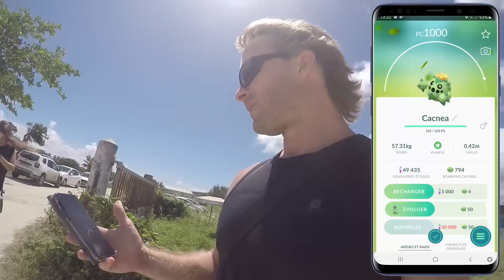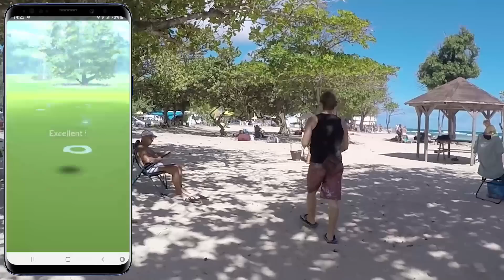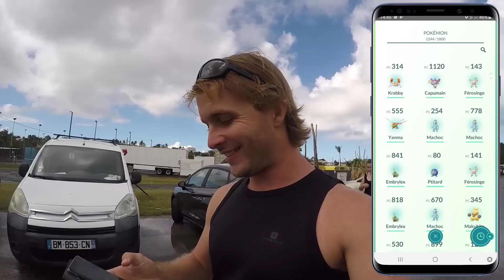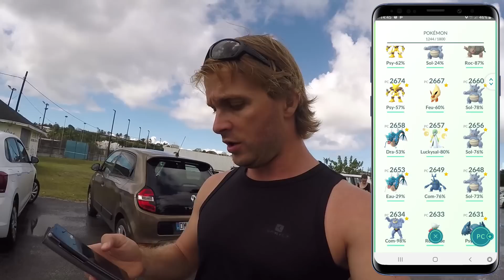PETITE SHASSE EN GWADA - MAIS OU SONT LES SHINY COMBATS ?? - POKEMON GO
Petite chasse aux shinys au soleil les amis !!
Avec Marine on cherche du Machoc ou du Férosinge shiny sur notre belle île de la Guadeloupe, est-ce qu'on en trouvera ?
L'event de l'épreuve de force prends fin dans pokemon go, c'est le moment où jamais !